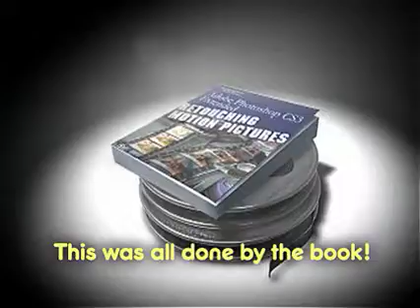Retouching Motion Pictures II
Here's an example of cutting a key and some compoasite work, a working example from the book.